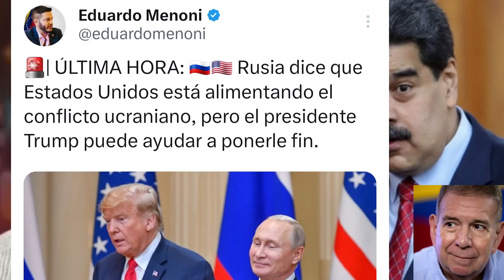NICOLAS MADURO EMITE ORDEN DE CAPTURA CONTRA EDMUNDO GONZALEZ ANTE REUNIÓN CON TRUMP